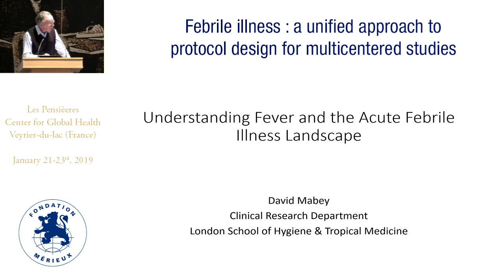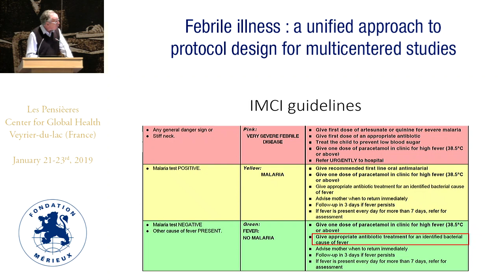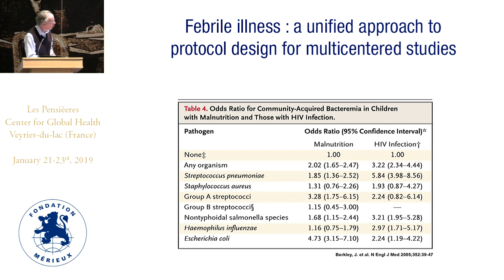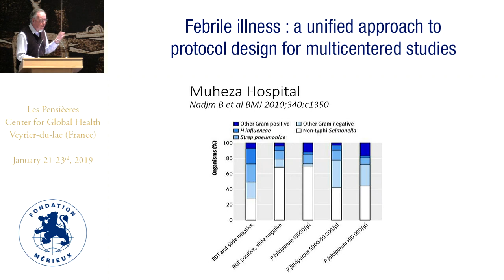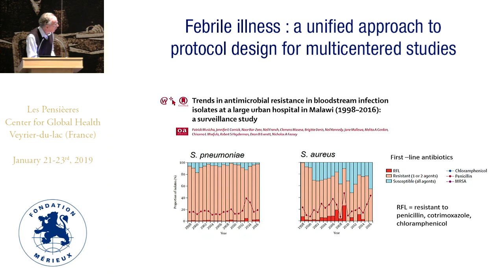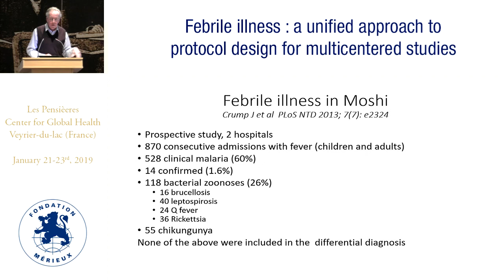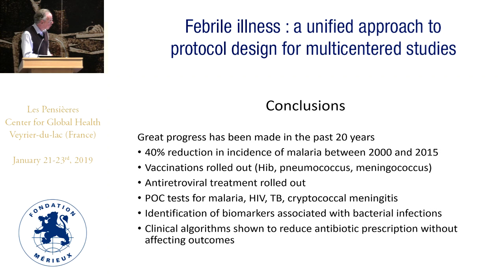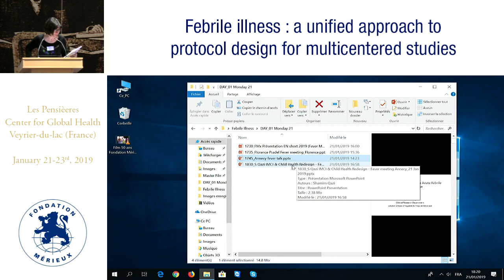Keynote: understanding fever and the acute fever illnesses landscape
David MABEY